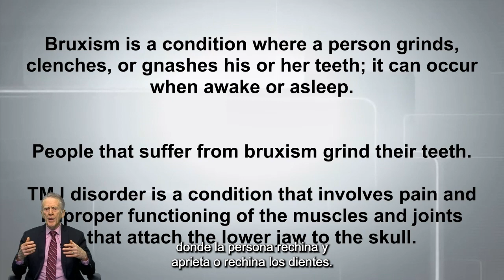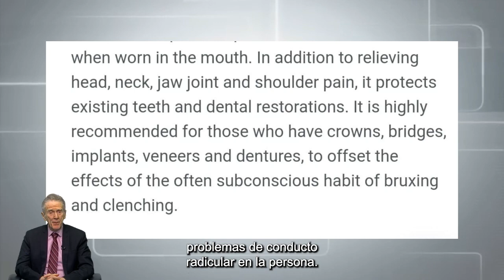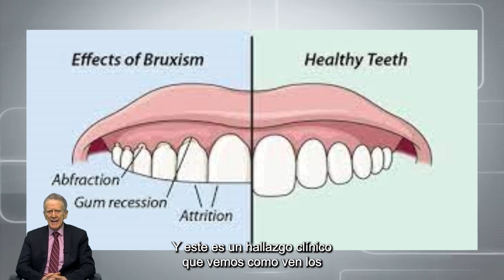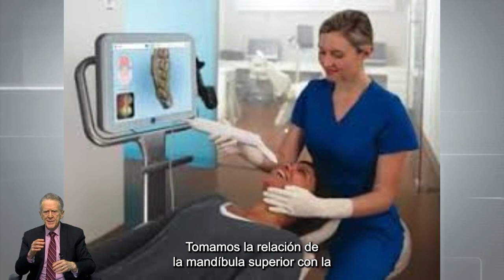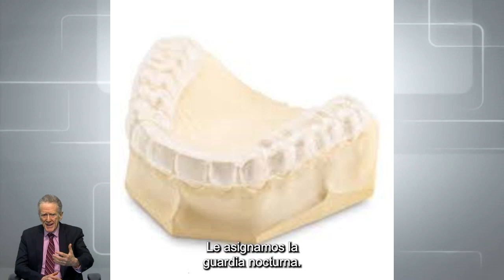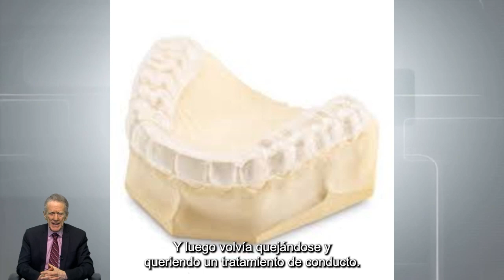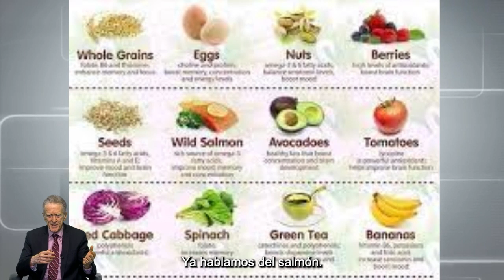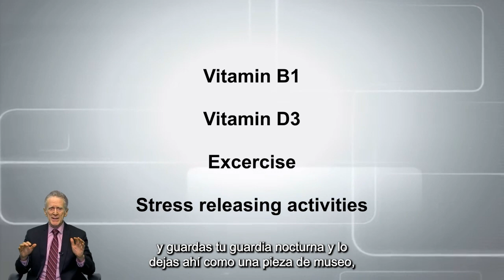A Time for Truth 02 09 24 con Subtitulos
Find out about the latest technological procedures to take care of the enamel of your teeth and how to get that perfect smile that you have always wanted with the services of Dr. Fialkoff's Dental clinic. Find out these details in the video.